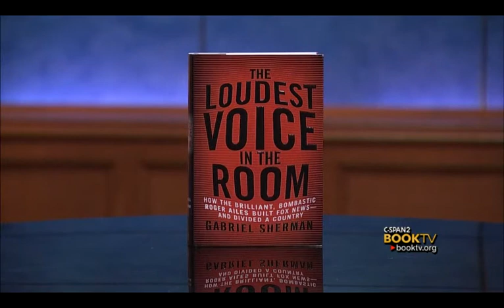Book TV After Words: Gabriel Sherman, "The Loudest Voice in the Room."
Mr. Sherman provides an intimate and detailed look at the life of the former member of the Nixon White House who started Fox News Channel.  He speaks with American University Journalism professor and commentator on Reliable Sources, Jane Hall.